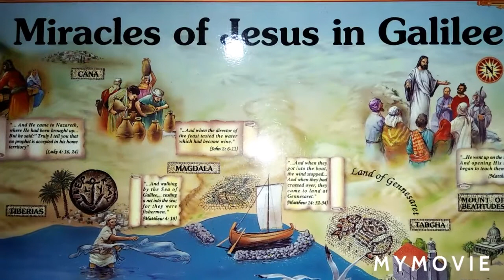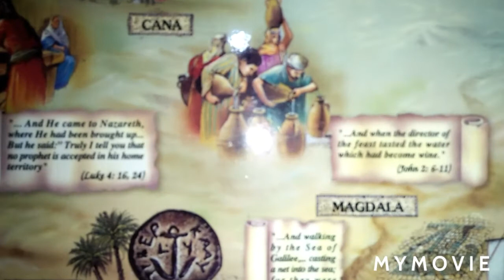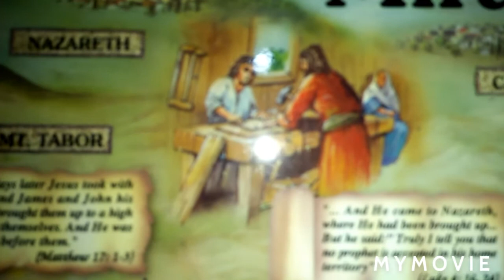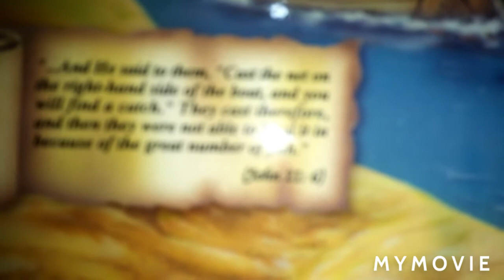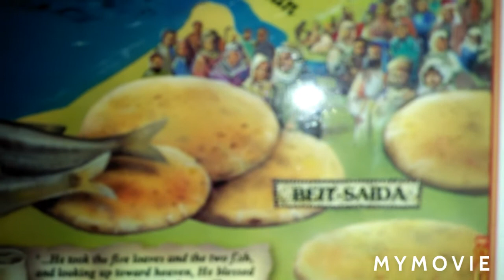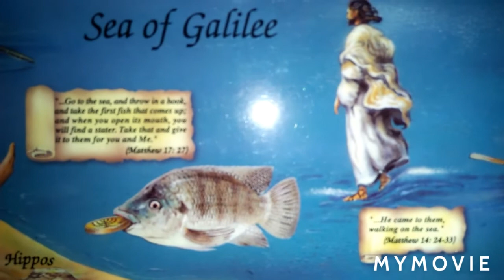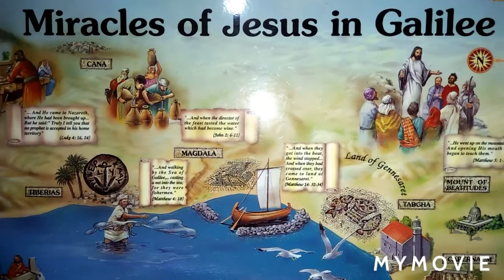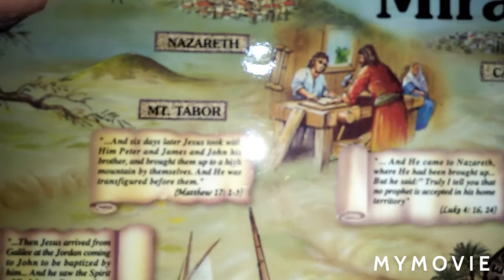Entertainment -Miracles of Jesus in Galilee